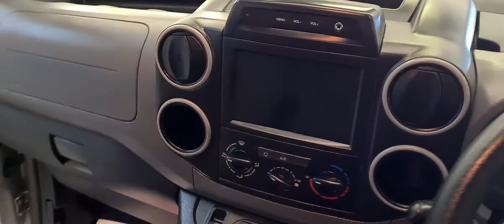Peugeot partner LTO